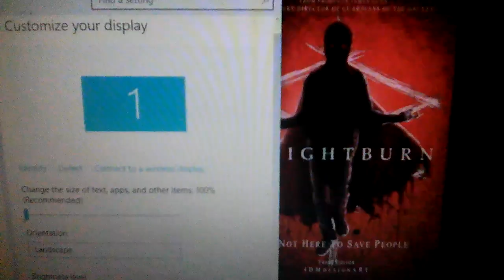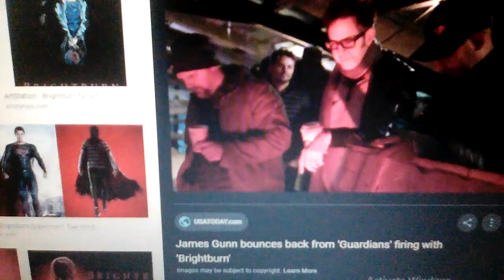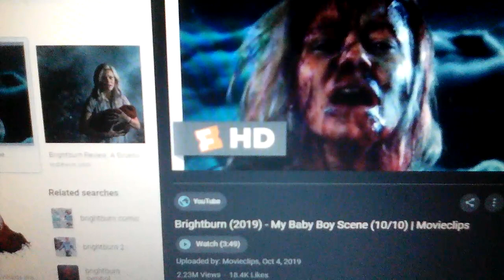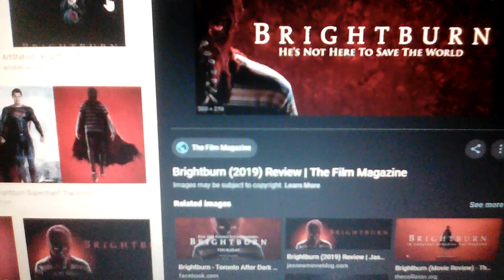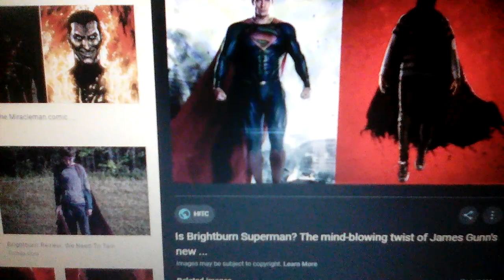Video bercakap tentang : brightburn ✨ 🎆 🔆 🔅🔸 🌟 🌟 🌟 🌟 🌟 🌟 🌟 🌟 🌟 🌟 🔸🔅 🔆 🎆 ✨. .